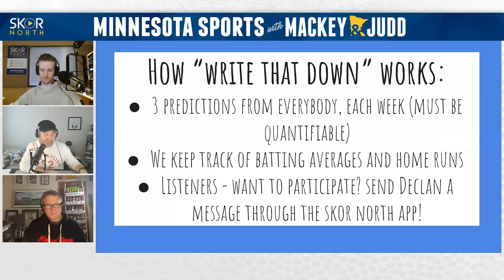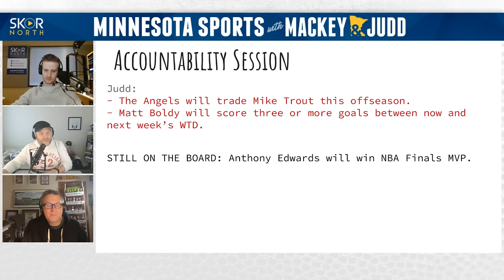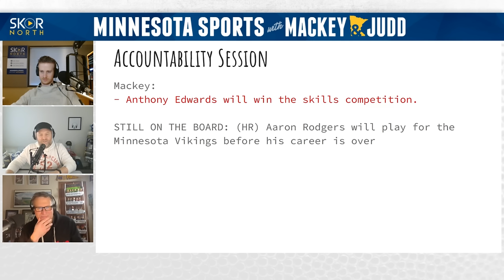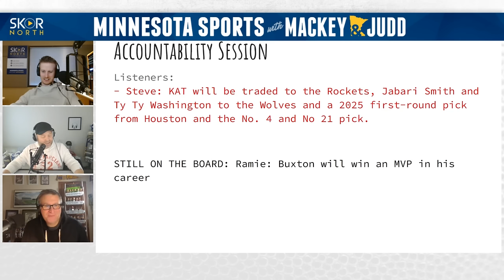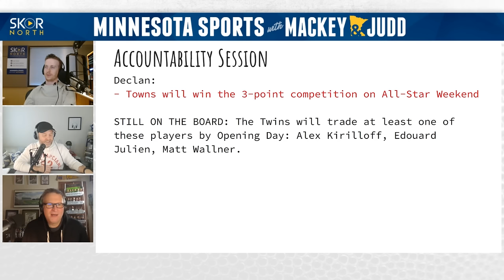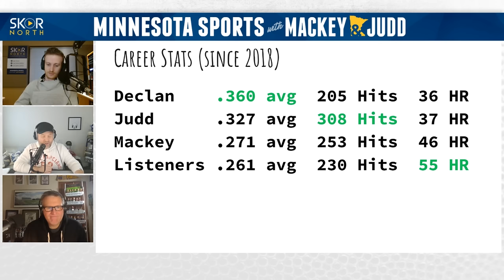Minnesota Twins predictions: Spring training, trades and more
Minnesota Twins spring training predictions, trades, Matt Wallner, Trevor Larnach, Byron Buxton and more. Plus other predictions on the Timberwolves and more on Write That Down.

-- Try AG1 and get a FREE 1-year supply of Vitamin D3K2 AND 5 free AG1 Travel Packs

-- Looking for a mortgage lender? Hit up David at First Equity Mortgage!